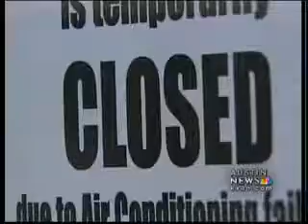Too hot: Manchaca library, city closed